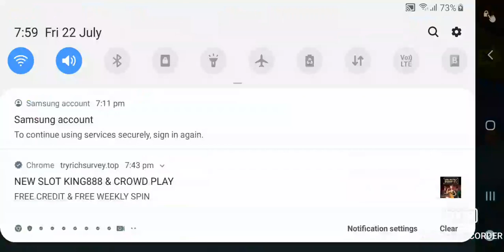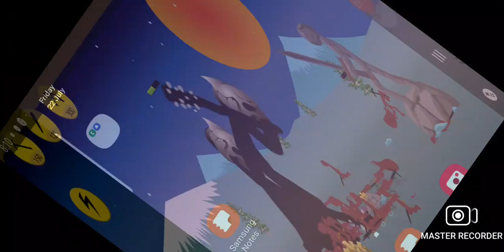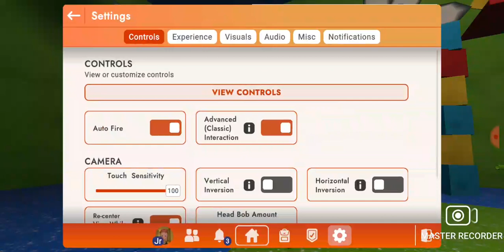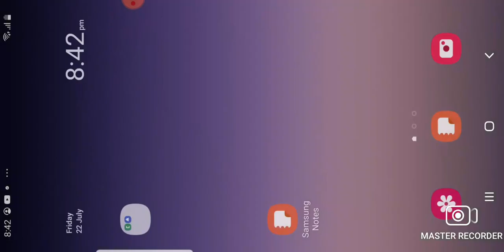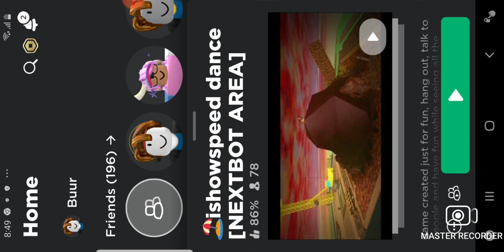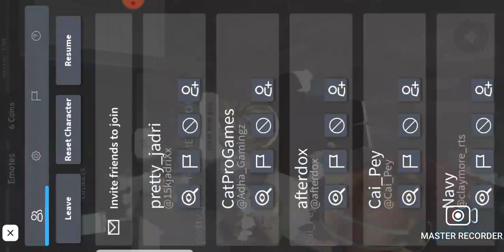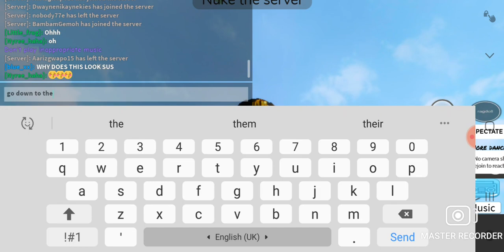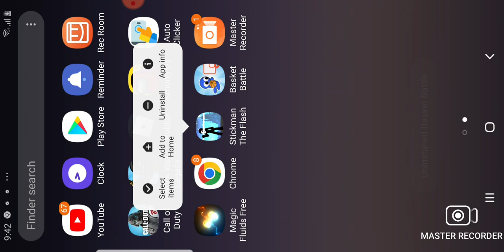I was making a video and the end was so scary omg